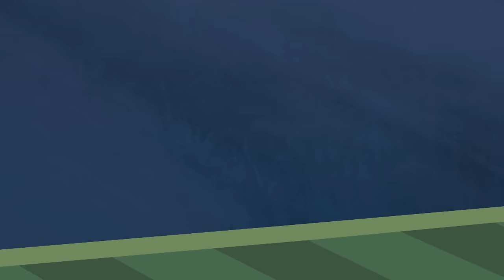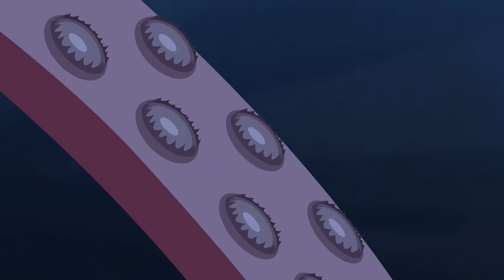Voles and Other Cold Climate Creatures [Full Episodes] Wild Kratts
The Kratt Brothers leap into animated action in Wild Kratts, a half-hour adventure comedy from the creators of the hit show Kratts’ Creatures and Zoboomafoo. In each episode, Chris and Martin Kratt travel to a different corner of the world to meet amazing new animals.

 Join the Wild Kratts for a laugh-out-loud adventure, as Martin and Chris activate their creature power suits to rescue their animal friends!